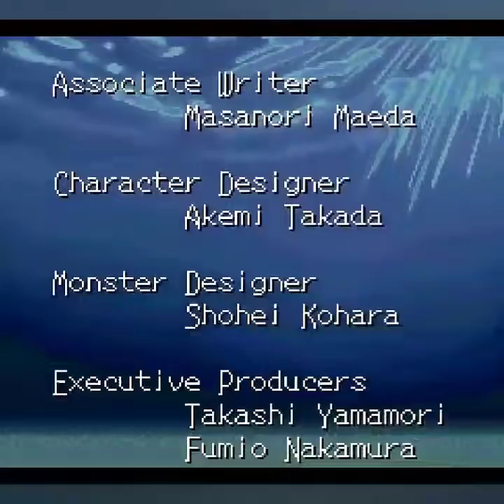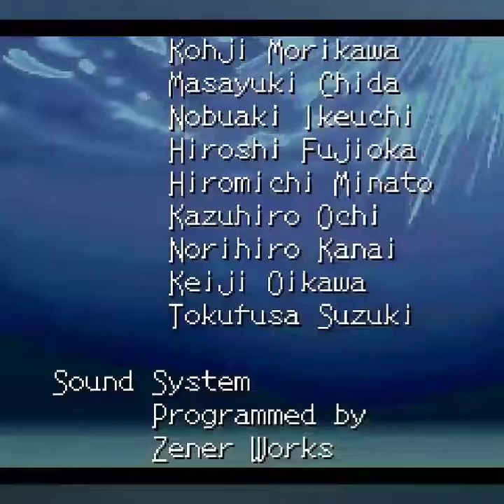Eien no Filena - Final Boss Heart of Hatred + Ending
Eternal Filena / Eien no Filena (SNES)

13 hours. Easy enough just bring many restore items. Great story.